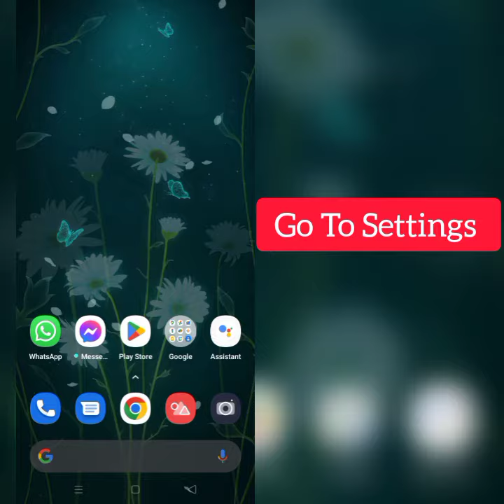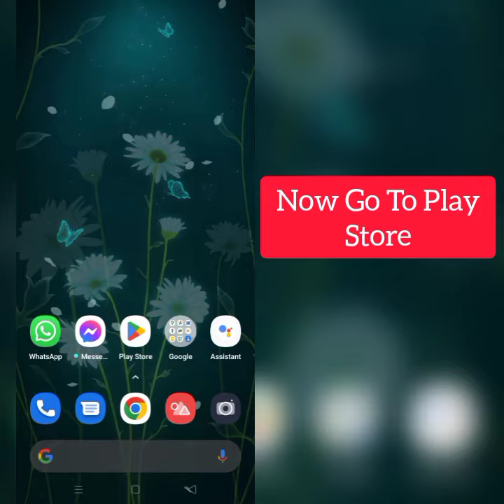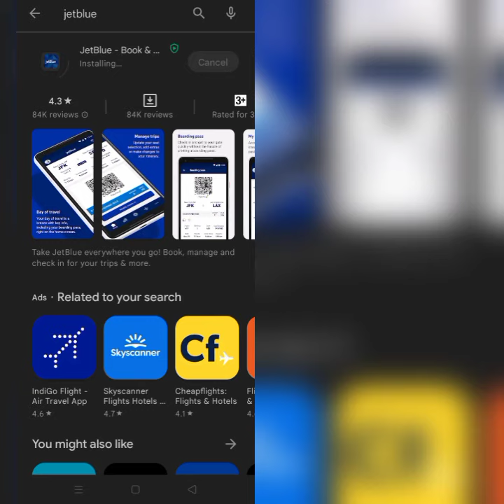How To Solve JetBlue App Not Working/Not Open Problem|| Rsha26 Solutions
How To Solve JetBlue App Not Working/Not Open Problem

Hii friends welcome to my YouTube channel Rsha26 Solutions, today I am showing you how to solve JetBlue app not working/not open problem through this video hope so this will be helpful for you if you are facing the same issue.